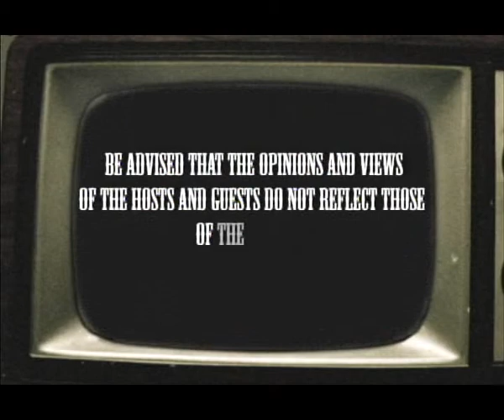Nation Building and Terrorism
1st Segment:
Guest: Gerry Clemente, Comptroller, Salem Phils,
2nd Segment
Topic: Terrorism
Guest: Dr. Rodolfo John Ortiz Teope